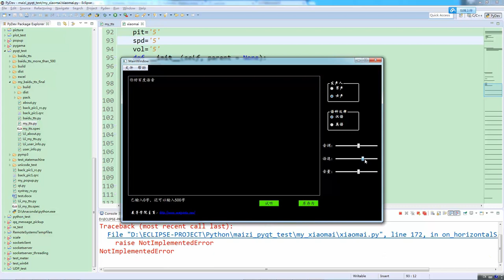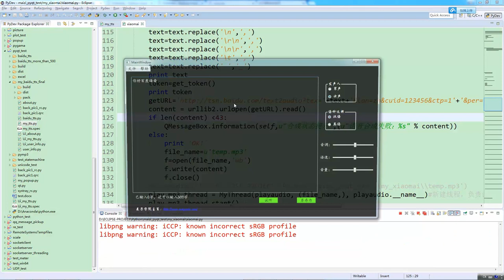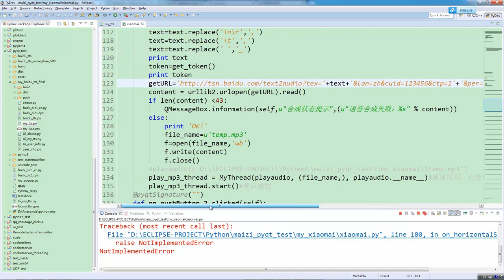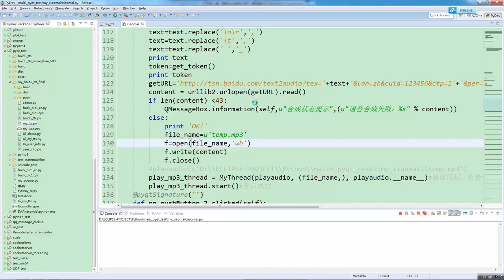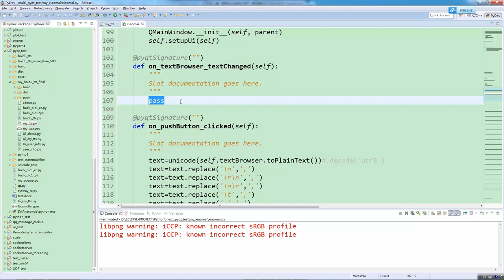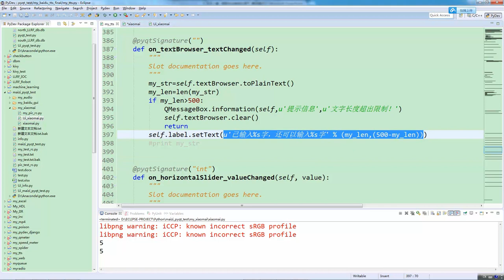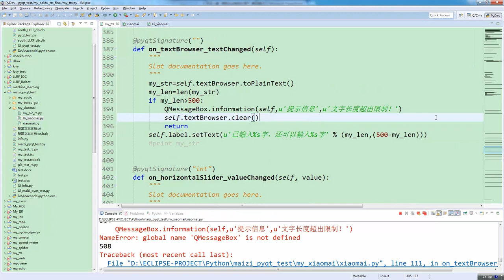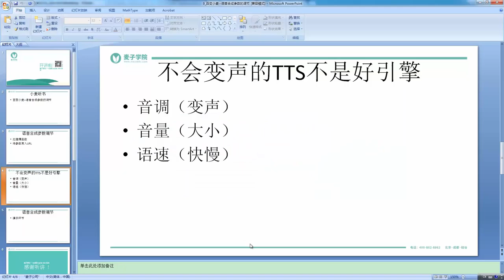小麦听书 小麦听书 15 百变小麦 语音合成参数的调节 2 mp4